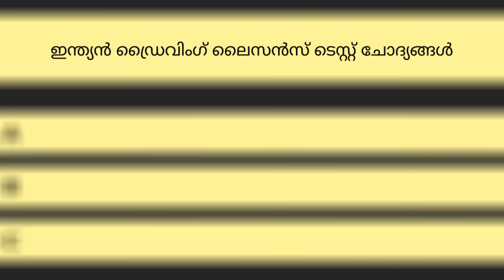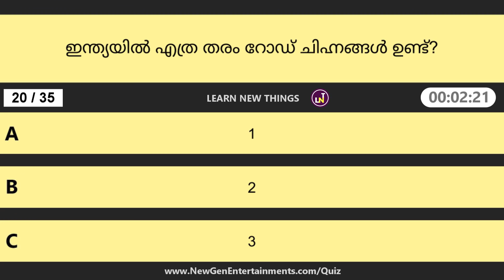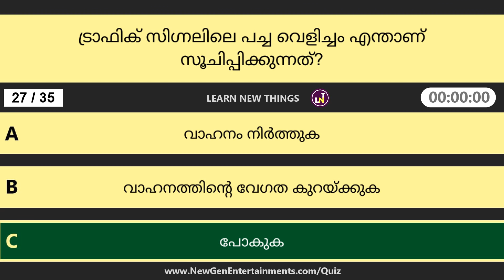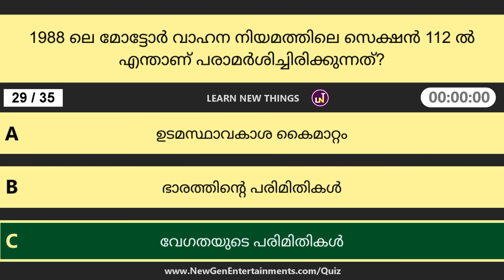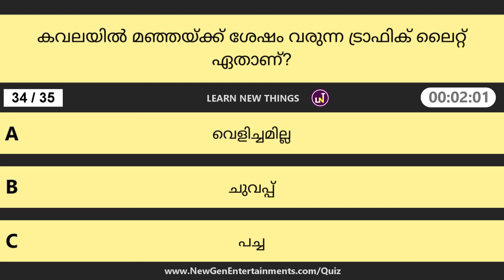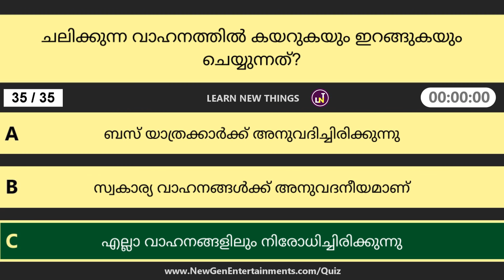ഇന്ത്യൻ ഡ്രൈവിംഗ് ലൈസൻസ് ടെസ്റ്റ് ചോദ്യങ്ങൾ | 35 Indian Driving Licence Malayalam Questions | LLR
In this video, 35 important questions for the Driving licence test are asked in the Malayalam language. Below are some of the questions in the video:

കവലയിൽ ചുവപ്പിന് ശേഷം വരുന്ന ട്രാഫിക് ലൈറ്റ് ഏതാണ്?
ഏത് സാഹചര്യത്തിലാണ് മദ്യപിച്ച് വാഹനമോടിക്കുന്നത് സ്വീകാര്യമായത്?
ഹാൻഡ് ബ്രേക്കിൻ്റെ ഉദ്ദേശ്യം എന്താണ്?
ട്രാഫിക് സിഗ്നലിലെ പച്ച വെളിച്ചം എന്താണ് സൂചിപ്പിക്കുന്നത്?
കാർ ഓടിക്കുന്ന ഒരാൾ എന്ത് ധരിക്കണം?